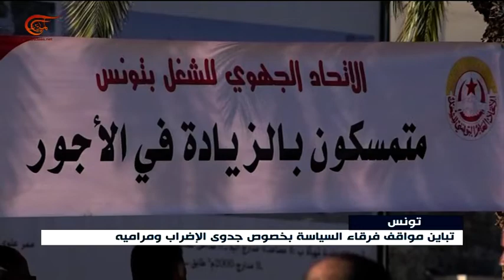تونس: تباين مواقف فرقاء السياسة بخصوص جدوى الإضراب ...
إعداد: بلال مبروك